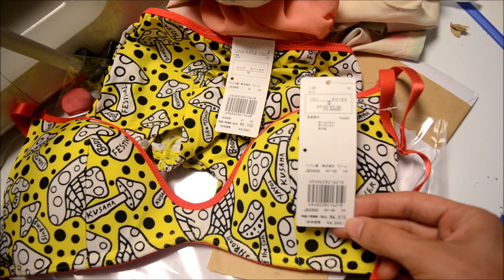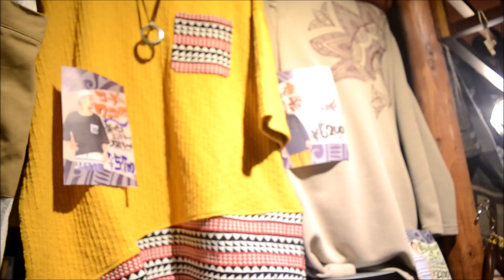Daily Vlog Day #61 - Shifting Back to Normal in Tokyo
So I’m gonna be posting daily vlogs at 12 Japan time. Not sure how long I’m gonna keep it up, but with the whole weird situation the world is in, let’s do some vlogs! So the Emergency has been lifted! Work and life is gonna start shifting back to. normal? Today I figure out the best way I can work for the next few days, and I could finally get some more thread and fabric! Stores and companies are beginning their shift back to normal

Gonna make the best of this weird confusing time and share it with you guys.